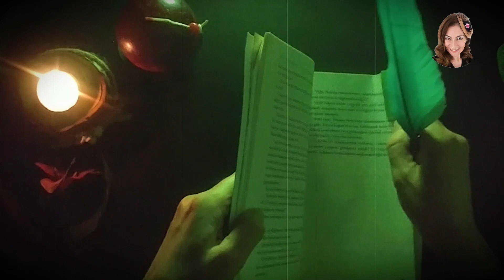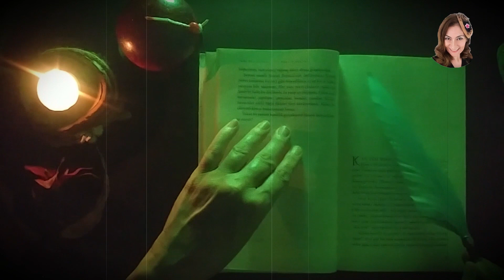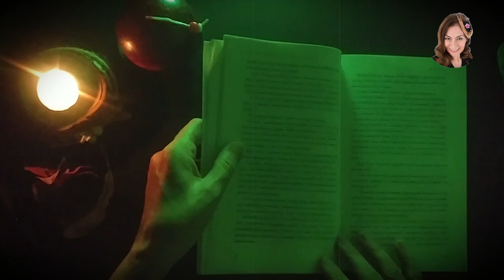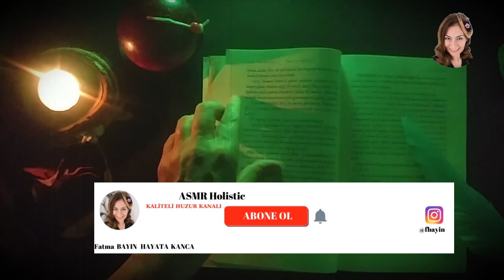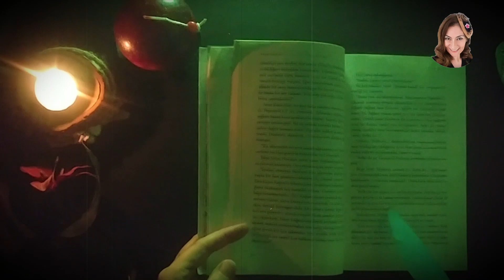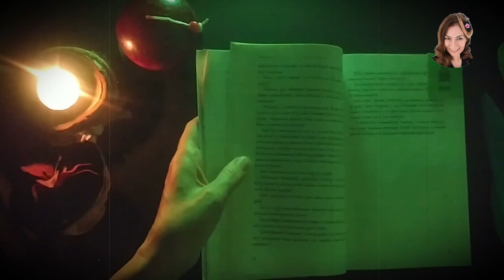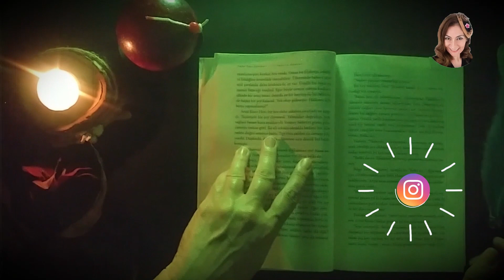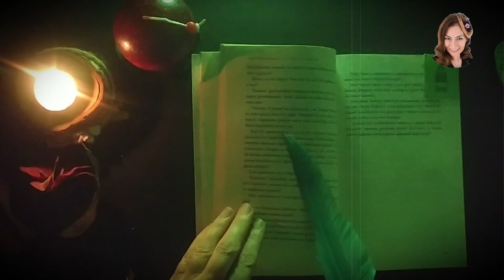ASMR Fısıltılı KiTAP Okumaları | Mitoloji YAFES'in OĞULLARI / Türkçe ASMR #15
Huzurlu uyku için ASMR türkçeasmr fısıltılı sohbet kitapokuma ürün inceleme faydalı bilgiler rahatlatan çok güzel videolar hazırlıyorum.
Diğer içeriklerim için takipte kalın

 Radyomdan da ara ara ASMR sohbetlerini dinleyebileceksiniz.

Tüm hesaplarımdan eşlik edebilir, yorum yapabilir şarkı ve sohbet gündemi isteyebilirsiniz.

İLGİLENDİĞİNİZ İÇİN ÇOK TEŞEKKÜR EDERİM...
Hoşça kalın, sağlıkla huzurla mutlulukla ve benim ile kalın. 👋☺🌼